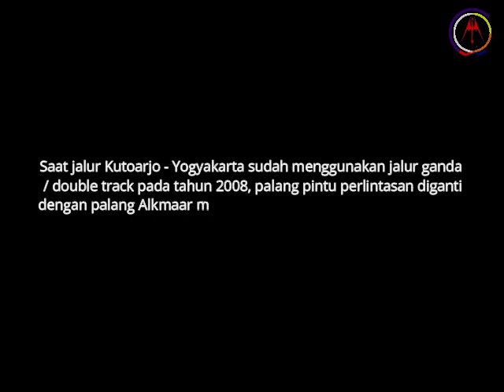Suara Sirine Unik Perlintasan Kutoarjo di Tahun 2008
Saat pembangunan jalur ganda kereta api antara Kutoarjo - Yogyakarta, palang pintu perlintasan di jalur tersebut juga diperbarui dengan palang Alkmaar model baru, dengan penunjuk arah kedatangan kereta. Tidak hanya itu, pada awalnya suara sirinenya pun terdengar aneh, sehingga beberapa tahun kemudian, sirinenya diganti menjadi standar Alkmaar di Indonesia.